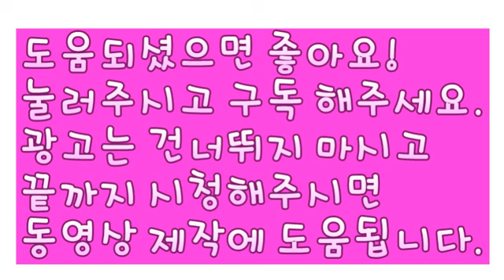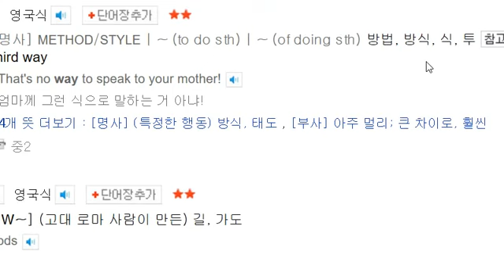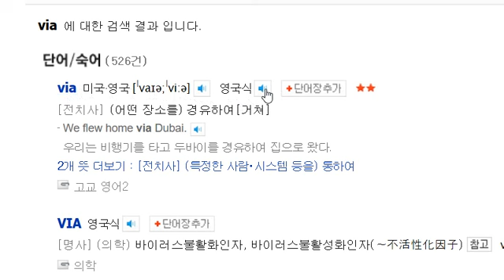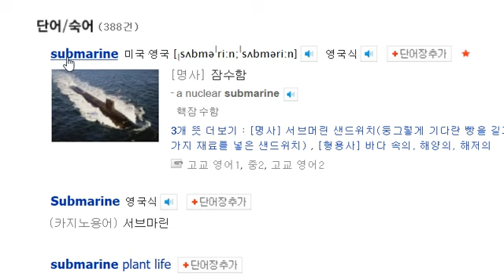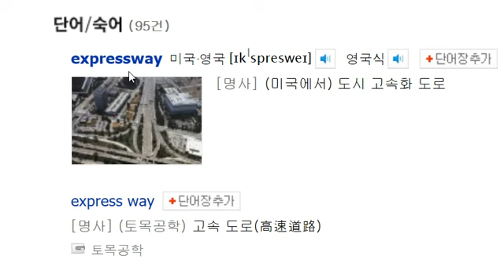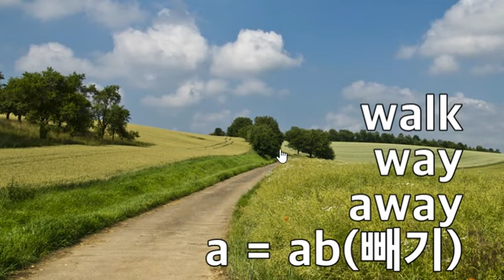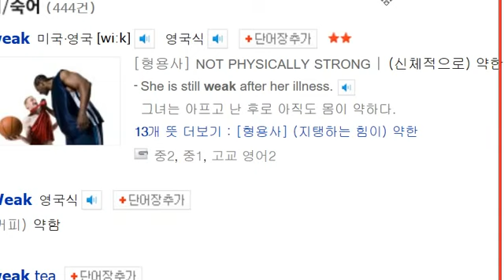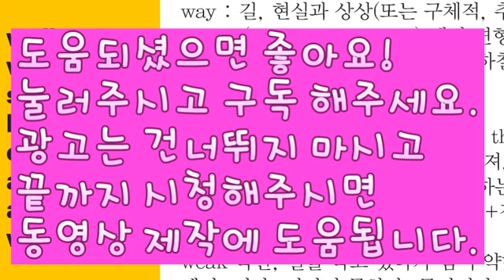[영단어암기비법 32] walk way subway away always weak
문법 : 영어로 생각하기
회화및 작문 : Speak in English! How?
회화및 작문 기초단어: 영어로 생각하며 말하기 Basic